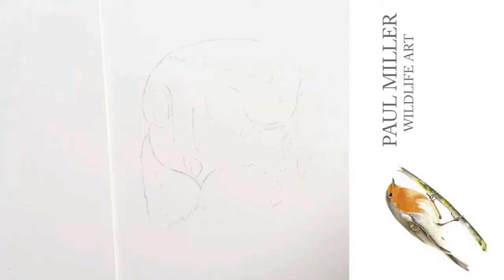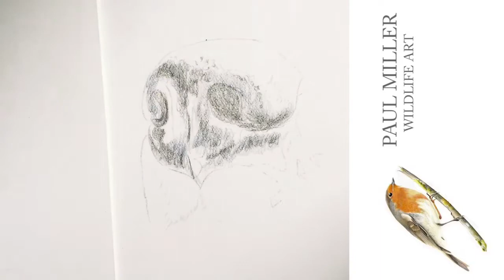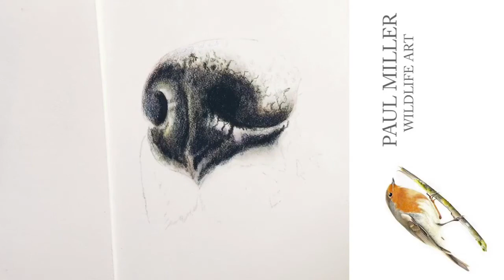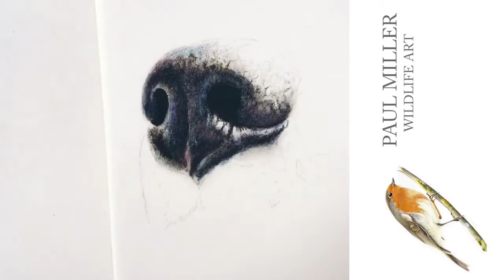Dog Nose In Colour Pencils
Half an hour Sketch of my dogs nose drawn with polychromos colour pencils and using odourless mineral spirits. Sped up 4x.